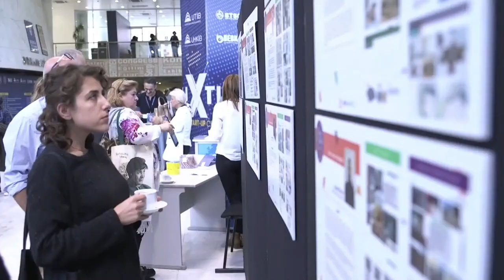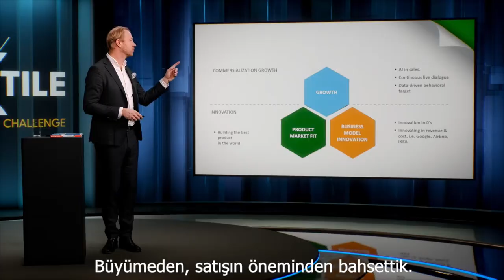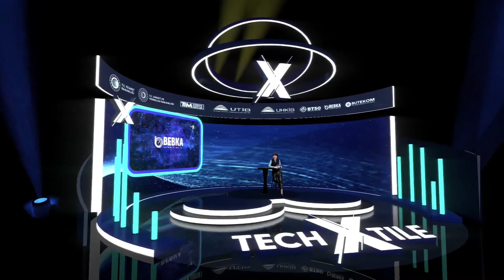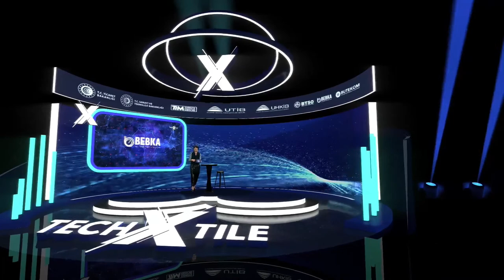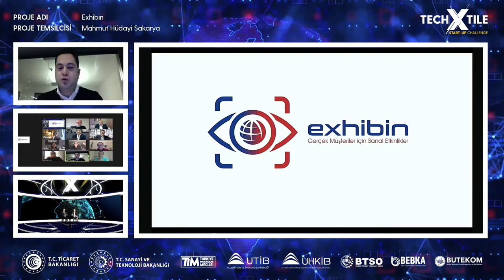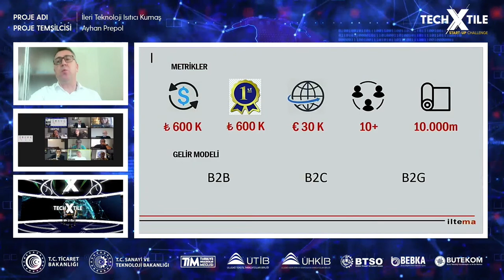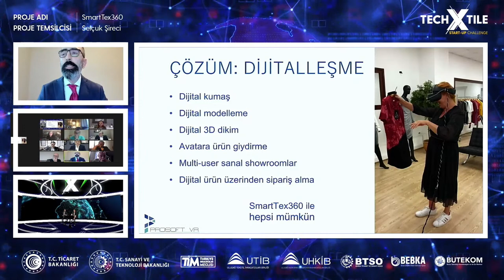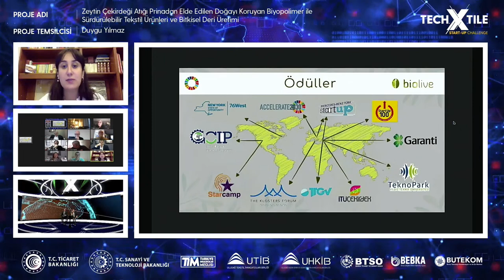TechXtile Start-Up Challenge 2020 Finali | 1. Gün Canlı Yayını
TECHXTILE START-UP CHALLENGE 2020 AÇILIŞ KONUŞMALARI

GİRİŞİMCİLİK VE KAZANAN BİR SATIŞ KÜLTÜRÜ YARATMAK
Jonas Kjellberg ¬– Skype Kurucusu ve Girişim Yatırımcısı

PANEL: “GELECEK SÜRDÜRÜLEBİLİRLİK”
Moderatör: Bahar Kader – InStyle Genel Yayın Yönetmeni
Hülya Sevindik Özyiğit – H&M Avrupa Bölgesi Üretim Ofisleri Sürdürülebilirlik Müdürü
Gamze Biran Yenigün – Sürdürülebilir Yaşam Bloggerı
Deniz Sağdıç – Görsel Sanatçı

GİRİŞİM KATEGORİ ADVANCED PITCHING (13 PROJE)